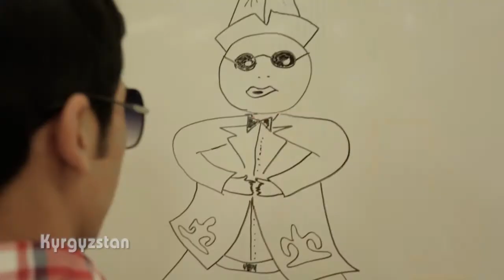ATGTİ - Univision 2013 - Kyrgyzstan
Univision - is international contest between university`s musicians and music band from different countries all around the world
Founded by the Ministry of Youth and Sport of Azerbaijan Republic and
Student Youth Organisations Union

© Azərbaycan Tələbə Gənclər Təşkilatları İttifaqı
© Azerbaijan Student Youth Organizations' Union